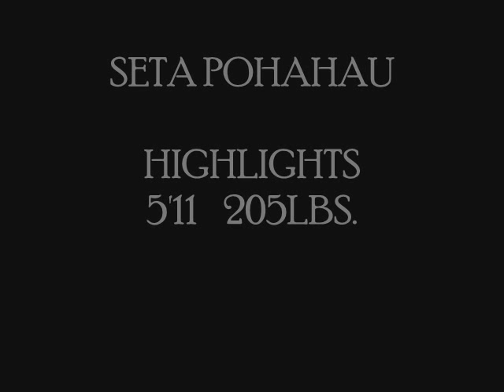Seta Pohahau(Aragon Highschool)Senior Season 0'7